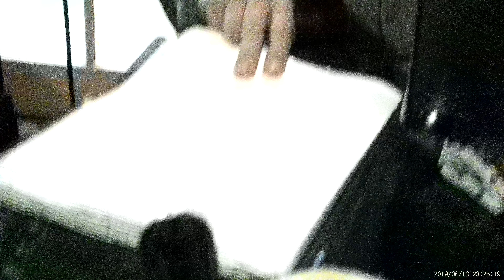Tim Janakos Live at Open Mic Original Songs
Tim Janakos performs two original songs, "You're Everything and More" and "We Don't Really Give a Damn (About Your Bullshit)"